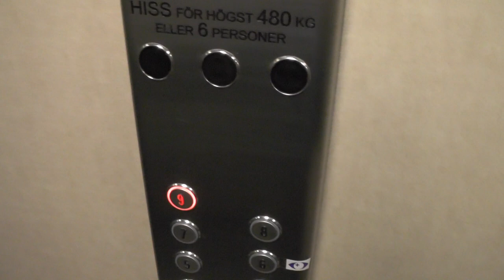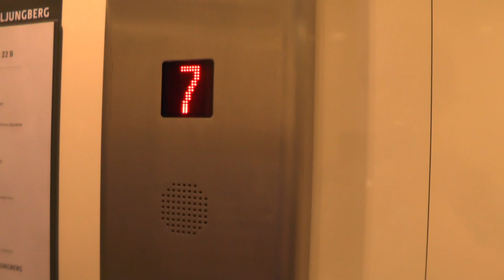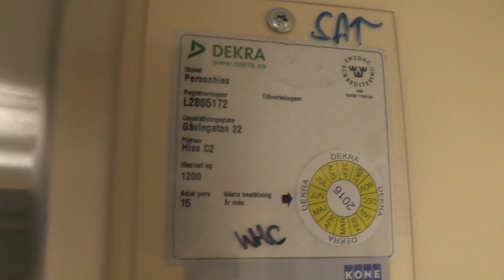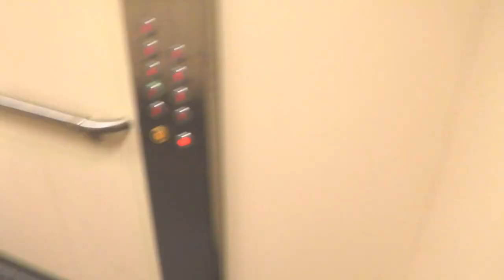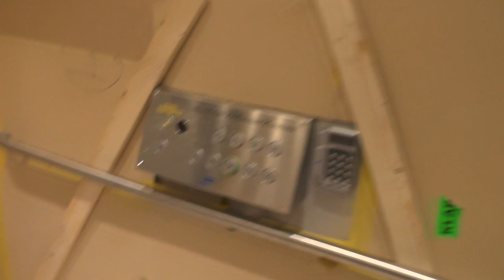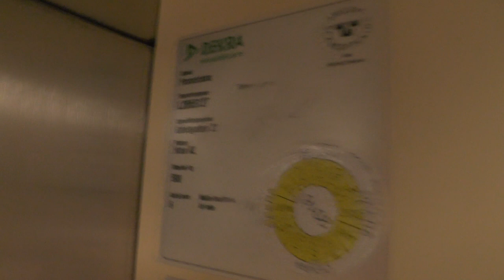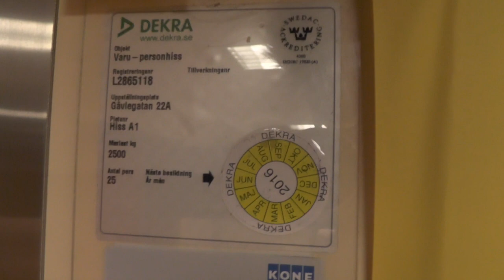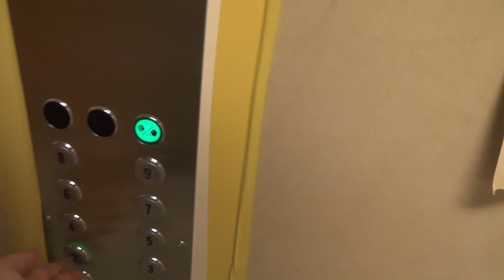8x Generic modded traction elevators @ Gävlegatan 22, Stockholm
Basically 8 elevators in 3 different staircases in this location. Two of them have 3 each and one have only 2. One of the elevators seemed to be a KONE at some point...

ELEVATOR INFORMATION!

Manufacturer/Tillverkare:
Installation year/Byggår:
Current modernizer/Senaste modernisering av:
Latest modernization year/Senast moderniserat år:
Serial Number/Tillverkningsnummer:
Capacity/Maxvikt: Kg - Persons
Floors:/Antal våningar

Location/Adress: Gävlegatan 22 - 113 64 Stockholm (Vasastan) SWEDEN!